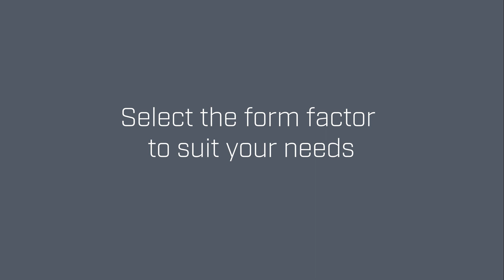Anybus CompactCom CC-Link IE TSN Product video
Meet the Anybus CompactCom CC-Link IE TSN -  the world’s first embedded industrial communication interface supporting TSN.

HMS Industrial Networks Socials